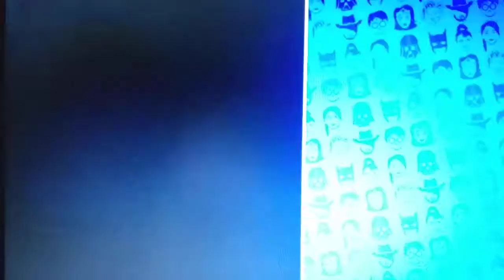Kong Skull Island (2017) Best Scenes & Clips